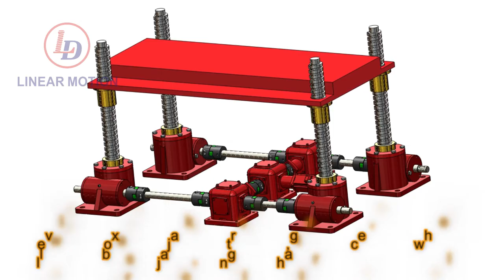Electric Upright Screw Jack For Platform Lifting/ trapezoidal screw jack/ worm screw lift/ industri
Four-set linkage screw jack system usually consists of screw jack, electric motor, gear reducer, hand wheel, bevel gearbox, pillow block bearing, jaw coupling, line shafting.
Tel/ Whatsapp/ Skype/ Wechat: ＋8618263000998